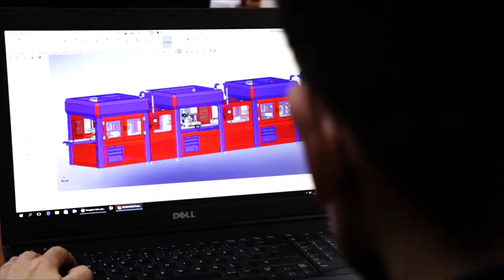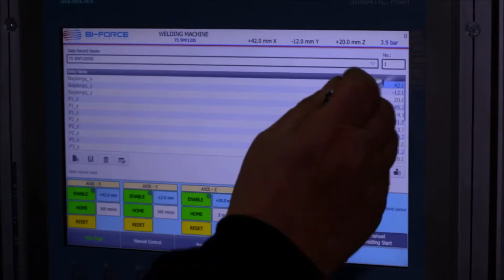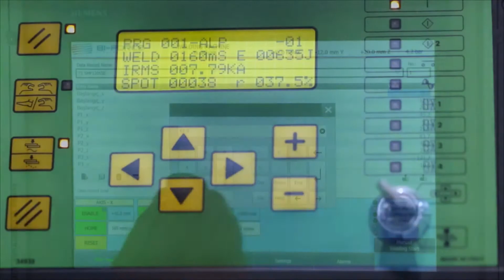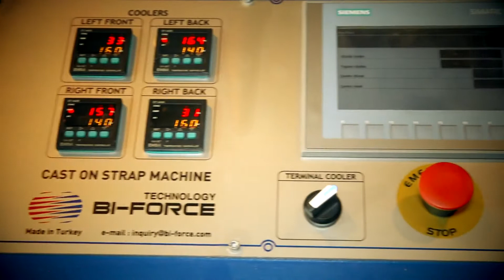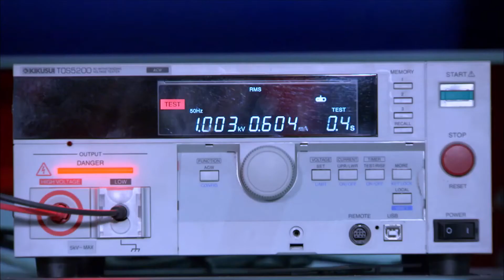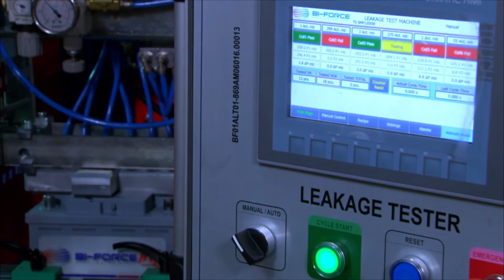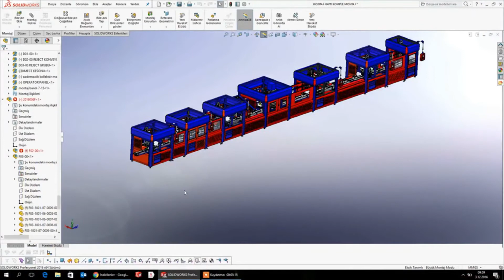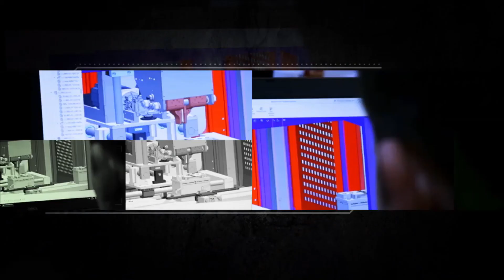Battery Assembly Line | GT Series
➡ BI-FORCE Technology Battery Assembly Line is a complex consisting of pre-assembly and assembly machines combined with a common conveyor and general control panel. The line completes the assembly processes and the battery goes into the readiness stage for the formation process.